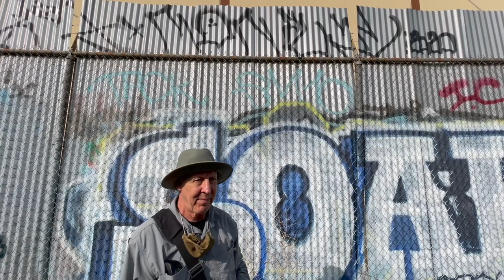Graffiti with Steve Episode 2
Steve Grody @steve_grody on IG has been documenting graffiti in LA for over 30 years. You can find more at graffitila.com or the link in our bio. graffiti graffitila You can find more episodes here or in our other social platforms.

Steve also happens to be our brother/brother-in-law/uncle!